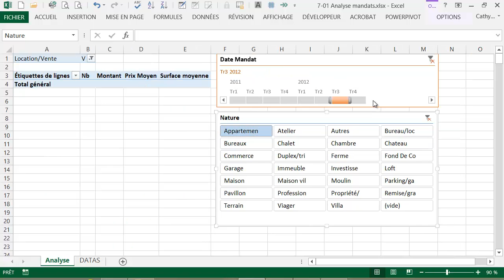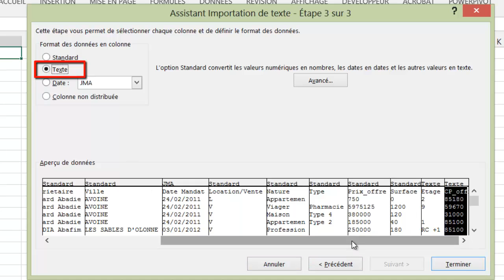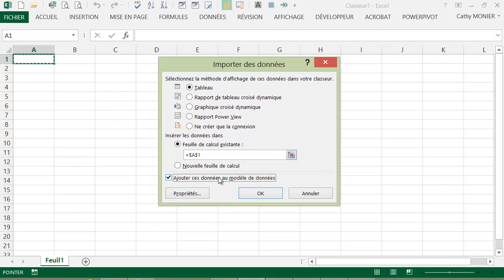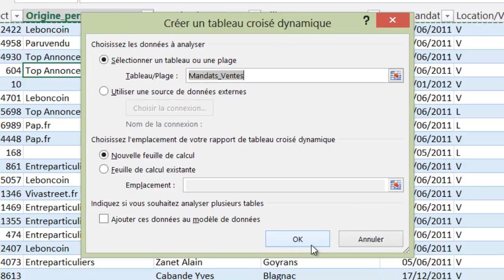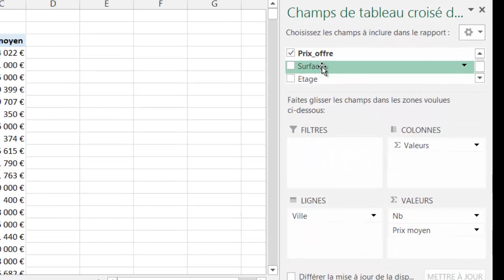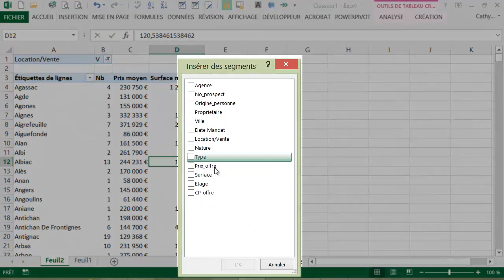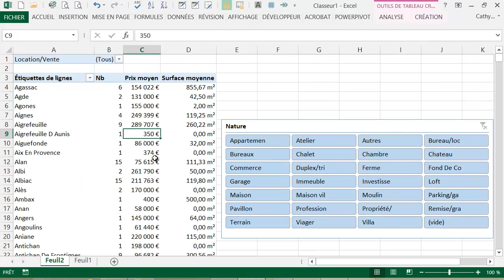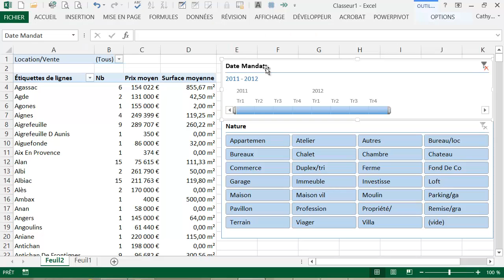Analyse des données - Analyse des mandats